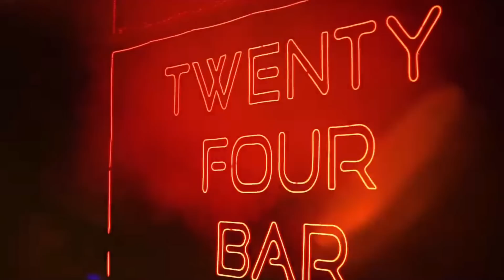Nonstop Nhạc Khmer Remix 2023💥(Nhảy)🕺ធ្មេញមាស💃ខ្ញុំឡូយៗៗ | Nhạc DJ Khmer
🎼TRACKLIST NEW 2023
00:00.ធ្មេញមាស RB Remix ft Zento & MrZz Bol & No7 Team.
04:37.អូន អូន & ទិញស្បែកជើងថ្មី - La Mii Remix Ra Panda Ft Phy Boy & Meng Meng.
09:18.សុំមេមាន់មួយ La Mii Remix.
14:18.កម្លោះស្រុកខ្មែរ - Guezz Remix ft Kaa ft Ali kaa & Nitaa.
19:52. បាត់ស្បែកជើង - MK-REMIX & Alex Santro
🎸 Original Music Video: